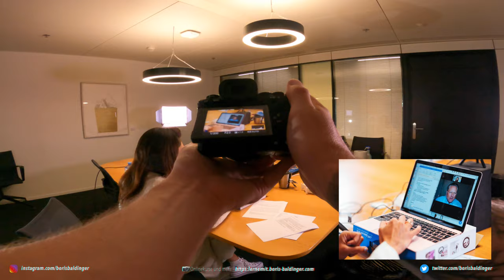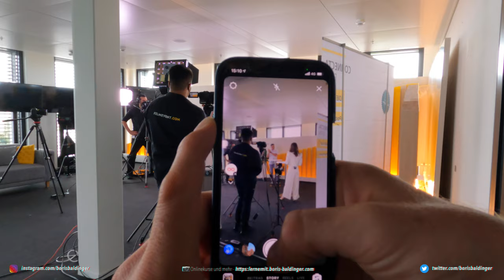ConnectaTalk Produktion bei der Post in Bern - Behind the Scenes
Aktuell befinden wir uns in der Produktions-Phase der ConnectaTalk's für die ConnectaBern 2021. Hier darf ich einerseits die Behind The Scenes Bilder schiessen und die Produktion so professionell dokumentieren und andererseits den Experten im Namen der Post Schweiz ein Business-Portrait schenken.

Damit du einen Eindruck bekommst, wie das vor Ort aussiehst, habe ich mir die GoPro auf die Brust geschnallt und nehme dich mit auf den ersten Produktionstag in Bern.

Sony GM 35mm 1.4
Sony GM 16-35mm 2.8